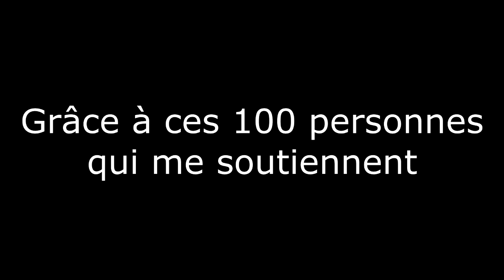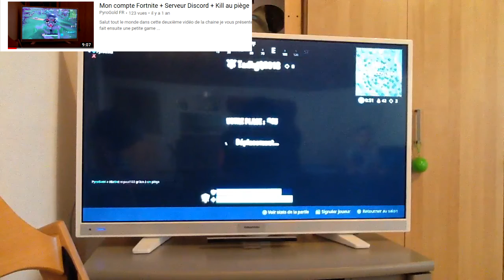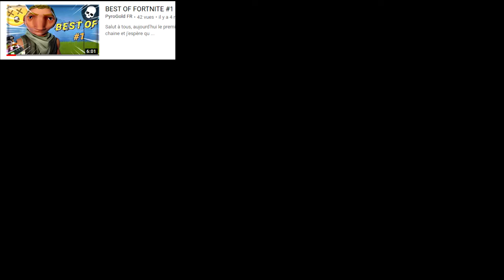100 Abonnés... !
Salut à tous, aujourd'hui vidéo très secrète, car c'est celle des 100 abonnés, et vous ne savez pas à quoi vous attendre...

(N'hésitez pas à rejoindre le serveur Minecraft Erosyon moddé ouvert à tout les joueurs même aux cracks, plus d'informations sur mon tuto comment rejoindre le serveur !!)

IP du serveur Erosyon : erosyon.aternos.me